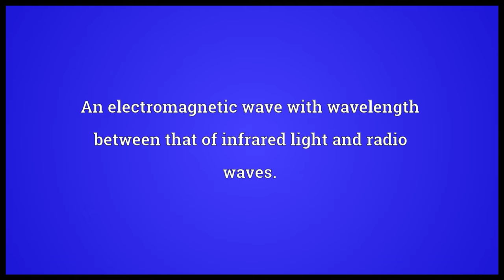Microwave Meaning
Video shows what microwave means. An electromagnetic wave with wavelength between that of infrared light and radio waves.. A microwave oven..  microwave pronunciation. How to pronounce, definition by Wiktionary dictionary. microwave meaning. Powered by MaryTTS